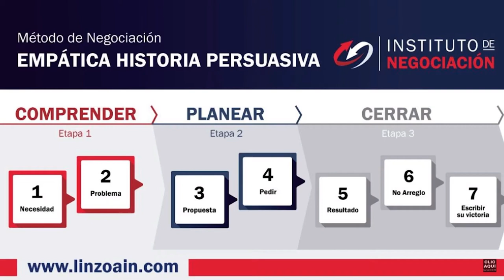El Poder De Las Palabras - Cómo Hablar Mejor Con Las Personas Negociación Eficaz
👉🏻 El destacado experto internacional en negociación, Pablo M. Linzoain, muestra El Poder De Las Palabras - Cómo Hablar Mejor Con Las Personas Negociación Eficaz

Obtené tu copia de mi libro